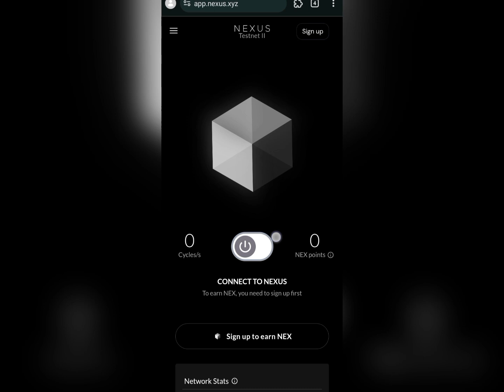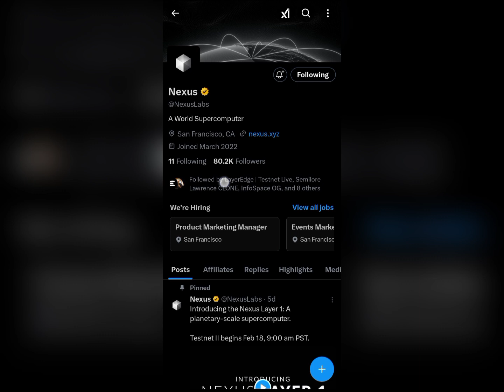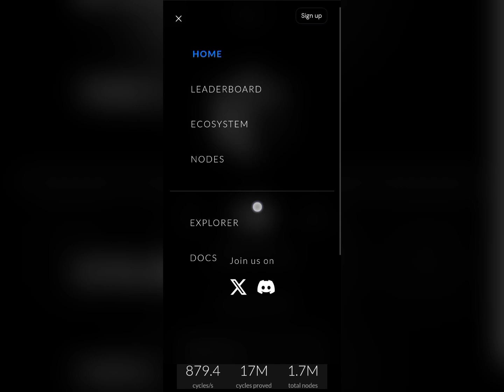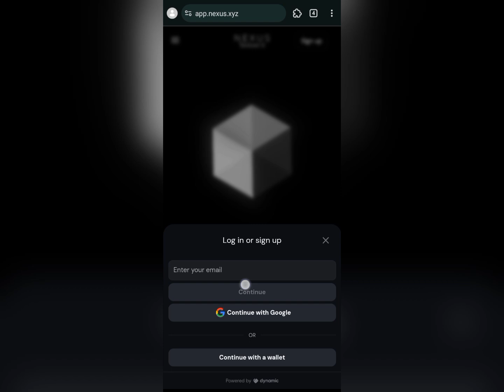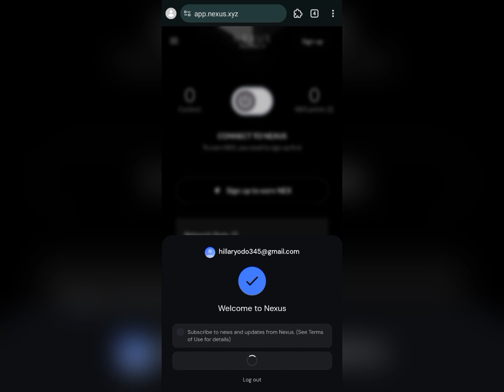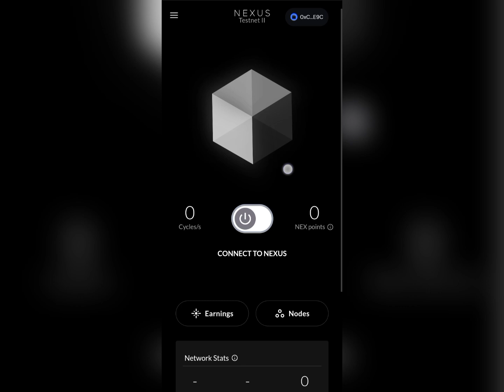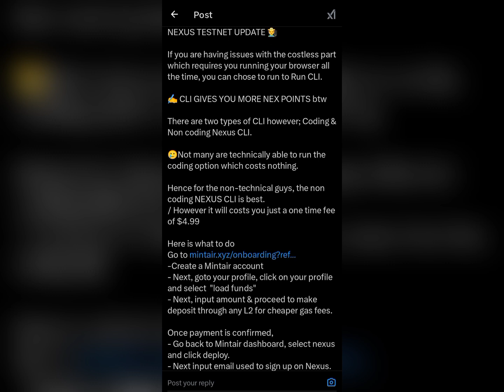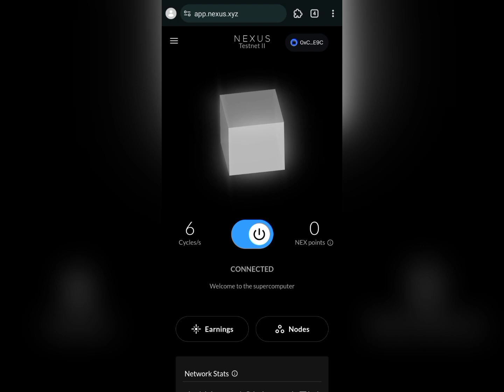NEXUS TESTNET 2 NODE || CLI & Mintair setup || How to run it & earn free crypto (Step by Step guide)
- Log in to the Nexus app with your email or wallet
- Add Nexus Chain & Start

Unlock the potential of earning free cryptocurrency by participating in the Nexus Testnet 2. In this comprehensive step-by-step guide, we'll walk you through setting up and running a Nexus Testnet 2 node, enabling you to contribute to the network and earn NEX Points, which can be redeemed for NEX tokens. Whether you're a beginner or an experienced crypto enthusiast, this tutorial provides clear instructions to get you started.

What You'll Learn:

Introduction to Nexus and its zkVM technology
Requirements for running a Nexus Testnet 2 node
Detailed installation and setup process
How to link your node to your Nexus account
Tips to maximize your NEX Points earnings

Why Participate? By running a Nexus Testnet 2 node, you not only support the development of a pioneering zero-knowledge virtual machine but also position yourself for potential rewards in future token distributions. Early participants often gain exclusive benefits, making this an opportunity you don't want to miss.

Nexus Testnet 2
Earn free crypto
Run Nexus node
NEX Points
Cryptocurrency tutorial
Blockchain node setup
Zero-knowledge virtual machine
Crypto passive income
Nexus CLI node
Crypto airdrop opportunities